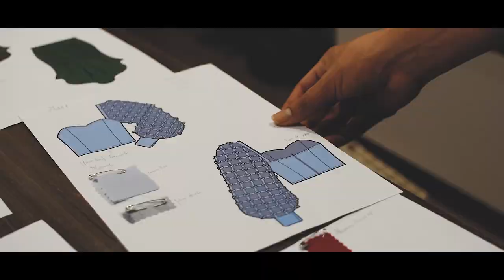ARTESANÍA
DISSENY, CONFECCIÓ I ESTILISME:
Armand Rodríguez Corredera

CÀMERA:
Anne Marie Gallego Bautista.

MIQUILLATGE:
Celia Rosiña Braojos
Yaiza Alvarez Abella

MODELS:
Roxy Aguilar Flores
Hazel Sarmiento Cordero